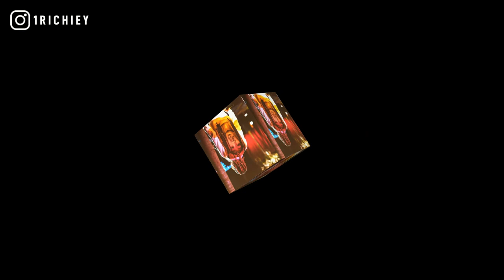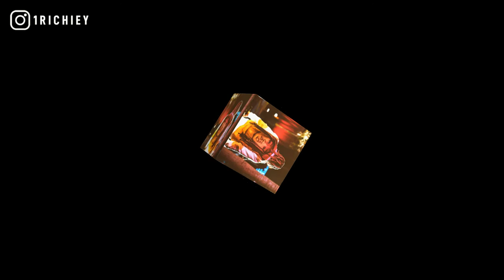[FREE] Lil Moe 6Blocka x Lil Durk Type Beat 2021 - Left Earth (Prod. 1 Richiey)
inspired by king von, pooh shiesty, back in blood remix, ebg ejizzle, moo slime, rap instrumental.

+TAP IN WITH 1 RICHIEY+